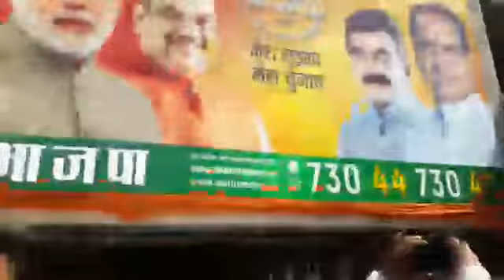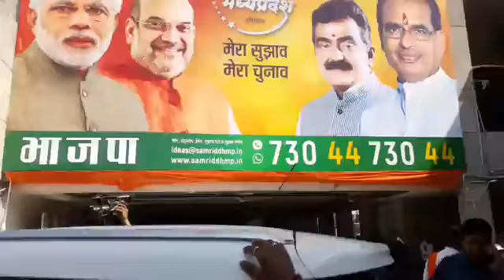26 October 2018